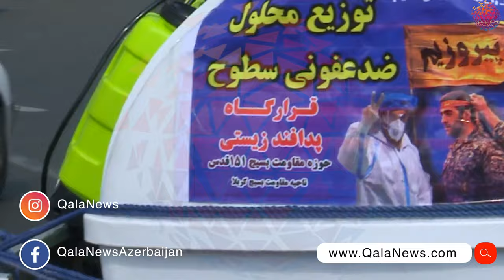İranda daha 141 nəfər koronavirusdan öldü